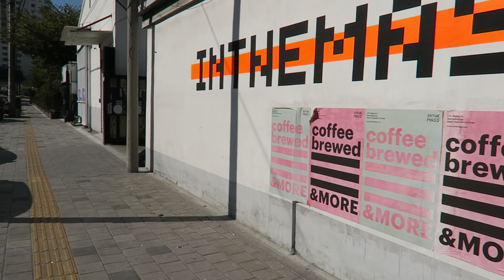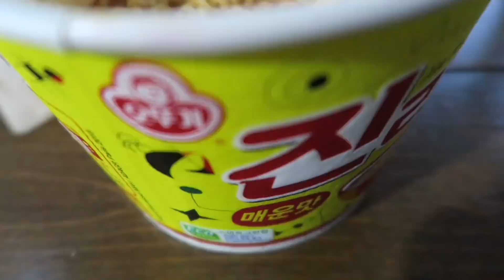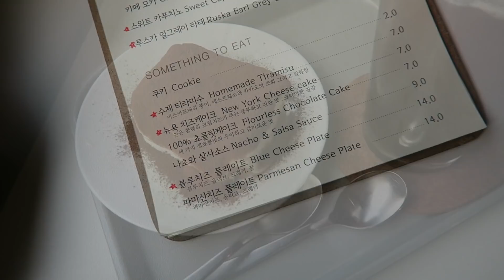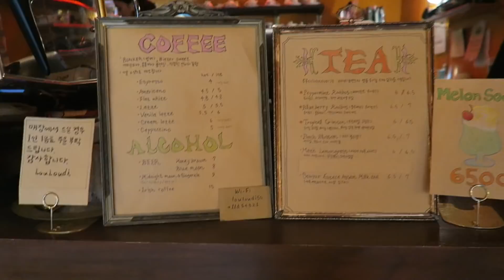我在韓國VLOG: 一些瑣碎的日常生活 - Nov.2018.｜SyriSyri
感謝本集vlog特別來賓們不嫌棄與我一起玩樂💗

好久沒有來一下的 韓國生活日常VLOG🇰🇷
希望大家喜～歡～餒～
我們下個影片見溜😉